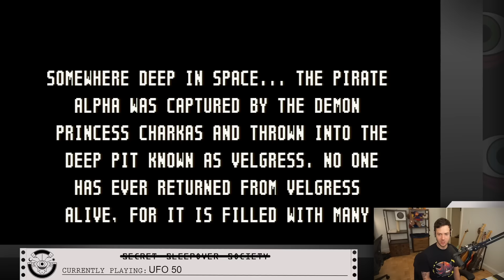One Game is No Longer Enough in UFO 50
UFO 50, originally streamed September 18th, 2024

Subtitles generated with WhisperX, edited by Khaztaroth

Timestamps:
0:00:00 Intro
0:11:15 Gaming
0:32:34 Ad break
0:38:42 Gaming
1:35:00 Nose blowing break
1:36:04 Gaming
2:15:32 Outro and reading subs